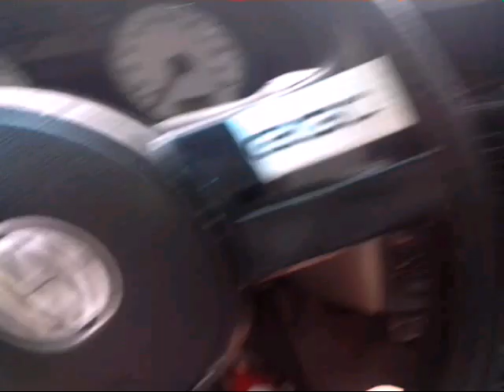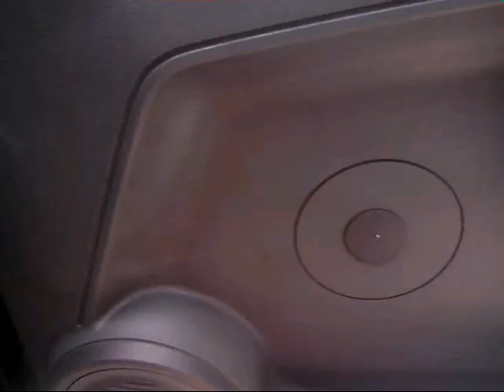Receita barata Silicone fica sem poeira.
Fiz um vídeo de como fazer silicone caseiro com material de limpeza de casa.no meu carro ficou bom mais de outros amigos nem tanto ai li num site que uma concessionária usava vaselina liquida no painel e nos plásticos do interior dos veículos então porque não tentar usar o desinfetante concentrado dando.cheiro com aroma de sabonetes e a vaselina  foi o que eu  fiz testei  e gostei segue o vídeo.

Link para doar R$1,00 o minimo e você estará ajudando o canal a crescer tudo feito pelo pagseguro via cartão ou boleto, digite o valor e so clicar no botão verde que você desejar e só clicar no botão verde de doar Obrigado

Minhas redes.

Segue esse canal

Minha Sobrinha Maya